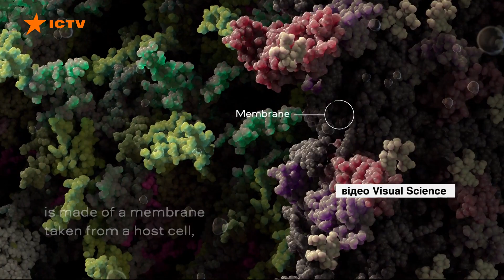Словения заявила, что победила коронавирус. В стране фиксируют минимальное количество новых случаев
В Европе первая страна заявила, что преодолела коронавирус. Словения за последнюю неделю фиксирует всего по семь новых случаев в день. В то же время ВОЗ настроена скептически - призывает мир готовиться ко второй волне коронавируса.